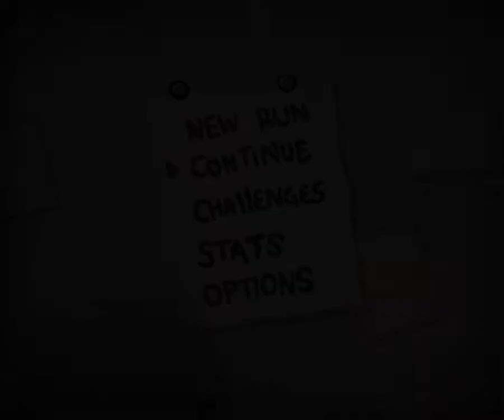The Binding of Isaac: Rebirth - Let's Play - Episode 19 [OP]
The holy devil himself.

Wanna build a friendship with us?